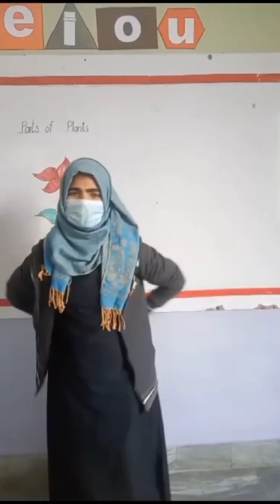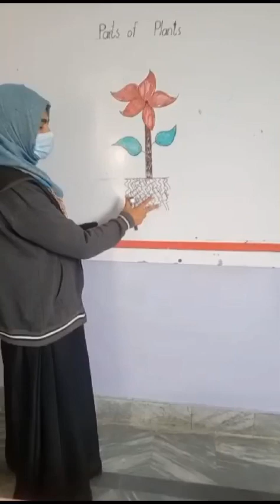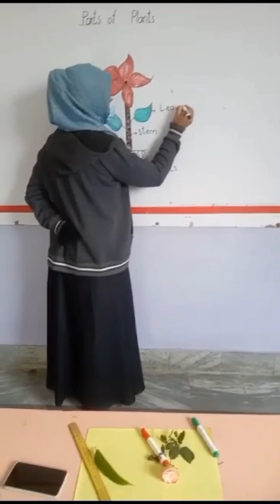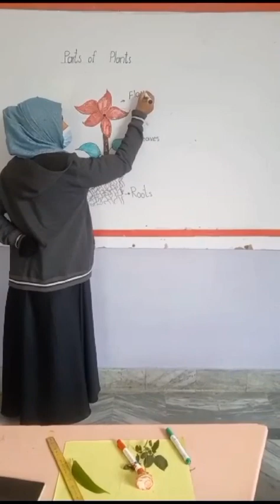Class Nursery | Subject My Green world | Topic; parts of plants